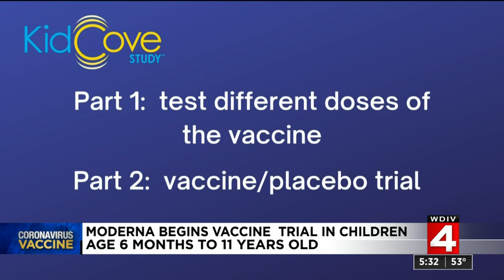Moderna begins vaccine trial in children 6 months to 11 years old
Many parents want to know when COVID-19 vaccines will be available for children and how researchers will make sure they’re safe for children.